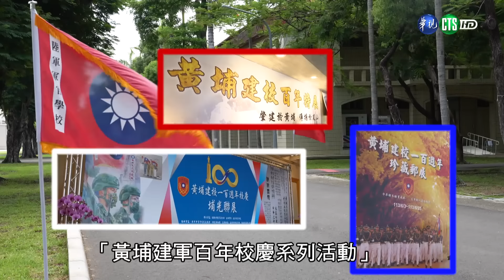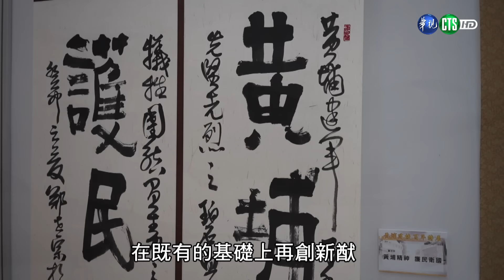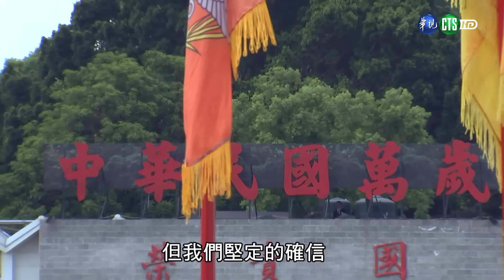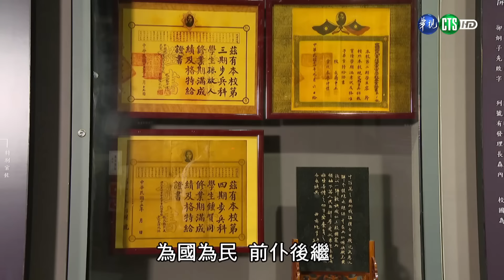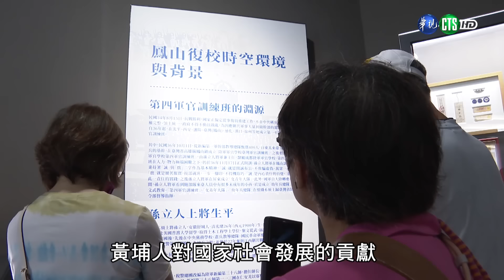113年6月第3週-03-黃埔百年校慶紀實｜莒光園地2024.06.20